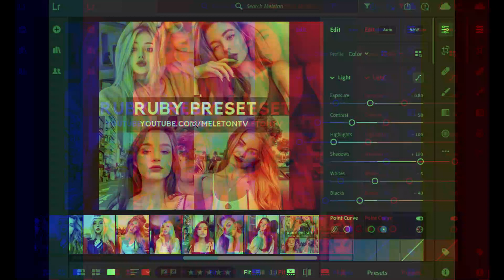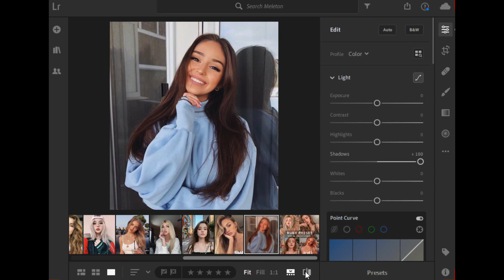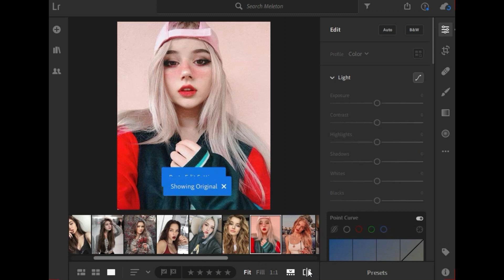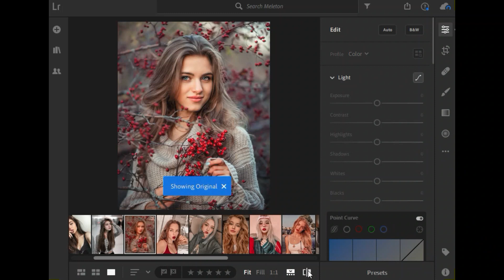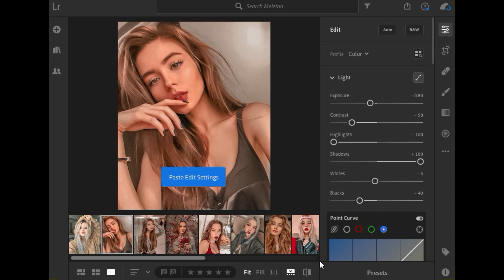Lightroom Mobile Presets Free DNG | How To Edit Red Tone In Lightroom Mobile | RUBY PRESET (2020)